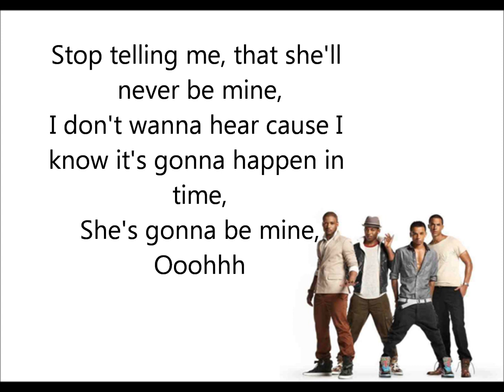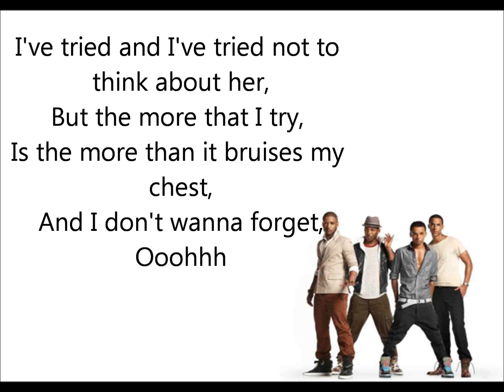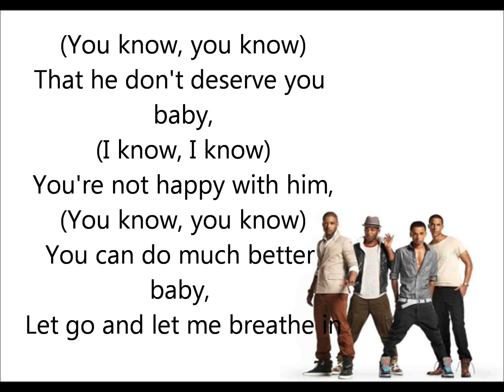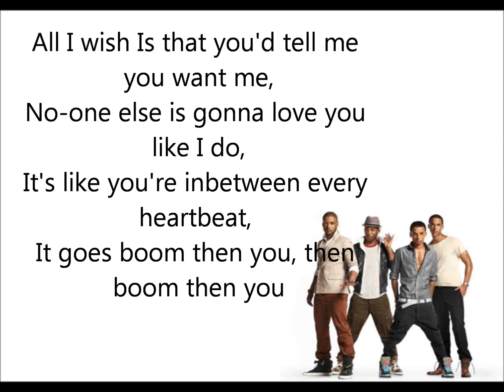JLS- Inbetween Every Heartbeat, with lyrics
JLS, Inbetween Every Hearbeat, with lyrics and NO shoutout! :D